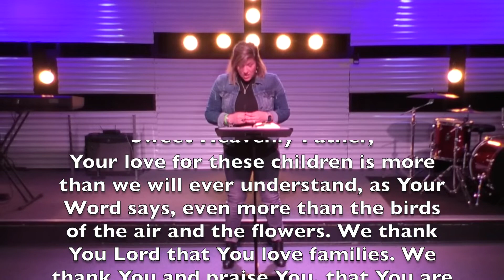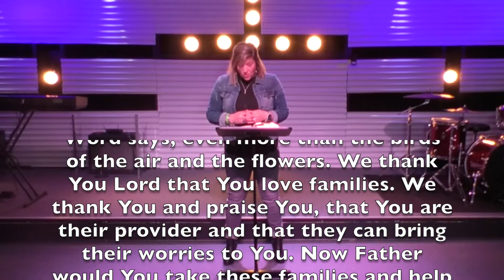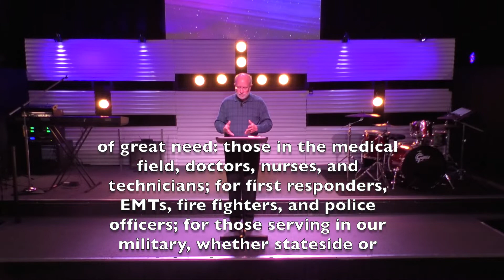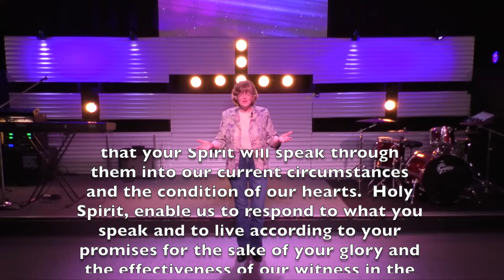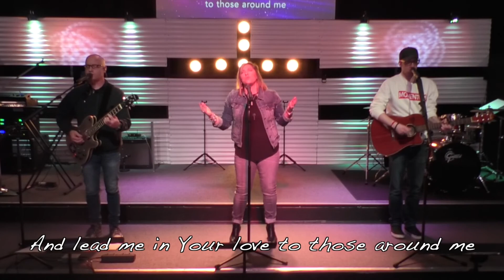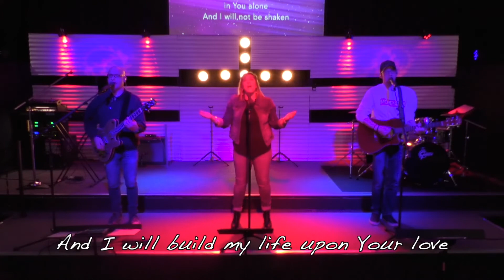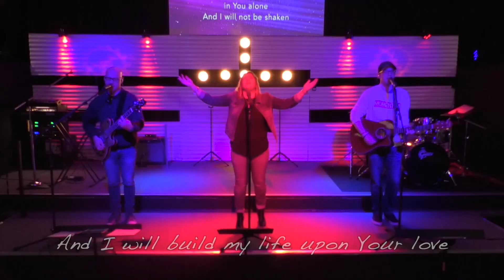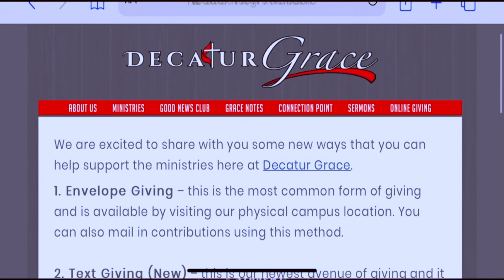Grace Online - Week 5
Greetings from all of us at Decatur Grace,

We are in our our fifth week of Grace Online as we continue to navigate this new territory as a church body, and as a staff. We hope these videos - though not as personal as being together in-person - will help encourage you and serve to sustain you with the hope of Jesus Christ as we continue to share the good news of His sacrifice upon the cross and His soon and coming return one day.

God Best Blessings
Decatur Grace